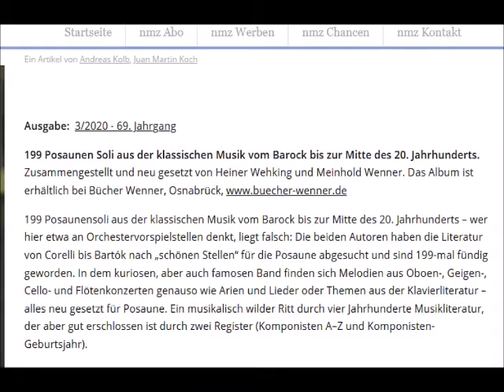Raff, Joachim Romanze 1 Posaune Trombone Solo